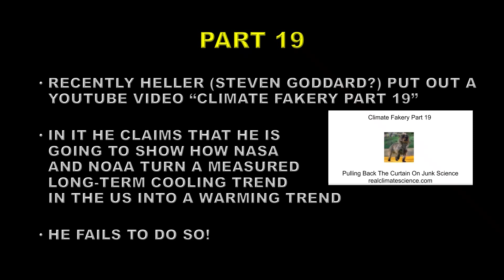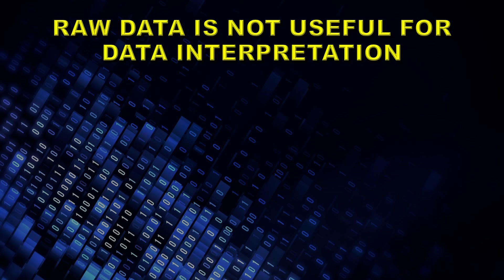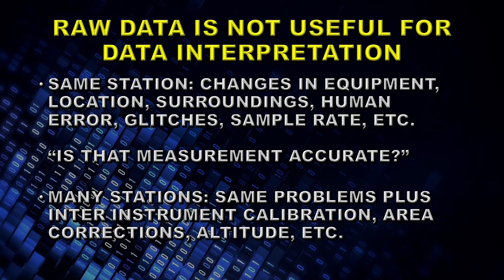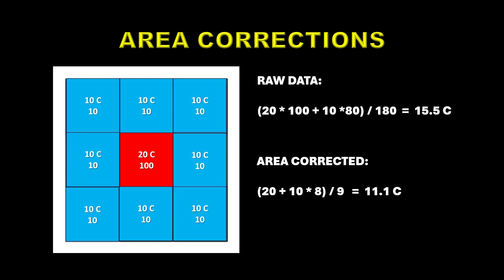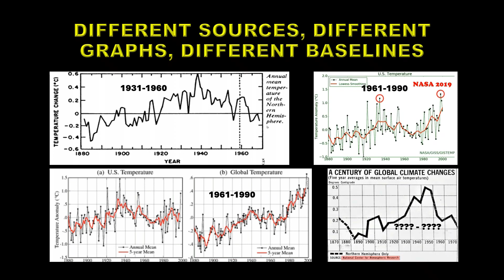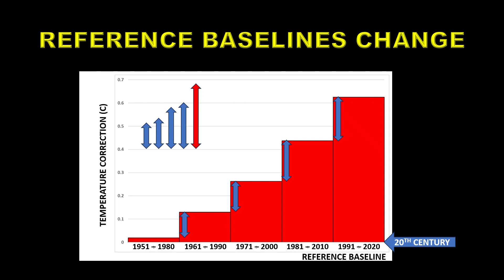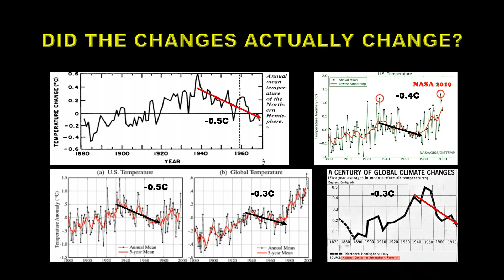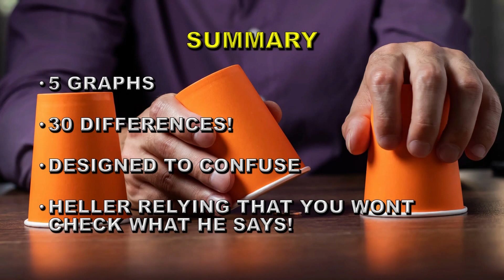TONY HELLER CAN'T READ GRAPHS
A regular viewer pointed out to me the latest Tony Heller travesty of science and asked me to comment on it. This video is the result.
It's the 19th video in his Climate Fakery series (I have not bothered to look at the other 18 which I assume are at least as bad, if not worse, than this one).